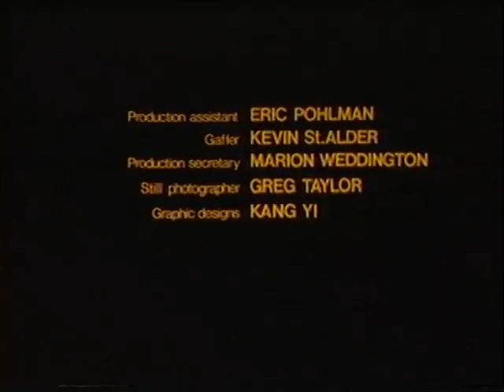BLACK PANTHER Throne of Blood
Black Panther (Series 7) Throne of Blood (c. 1983) was a short adventure/martial arts film by Jeffrey Neal (Starfire Films) starring Kang Yi as the Black Panther, Anthony DeLongis (Kalli), Patricia DiNota (Michelle), and Shelley Taylor Morgan (incorrectly listed as Shelly Morgan) as "catwoman" Moocah.  Special effects by Greg Cannom (just as he was getting started in his Academy Award winning career.